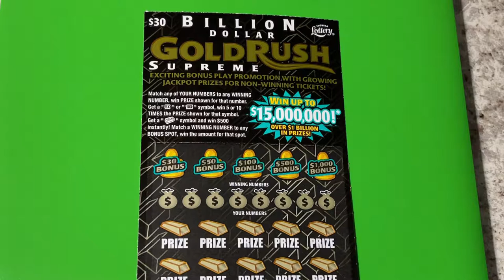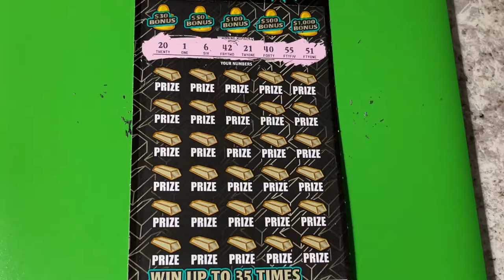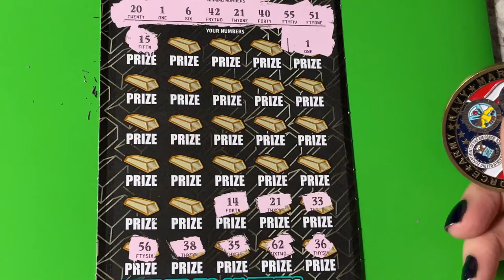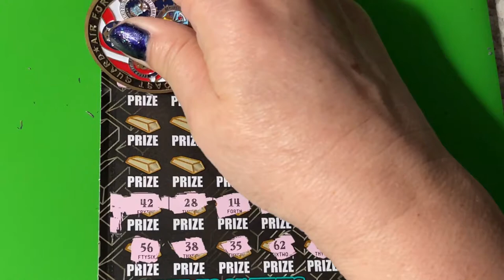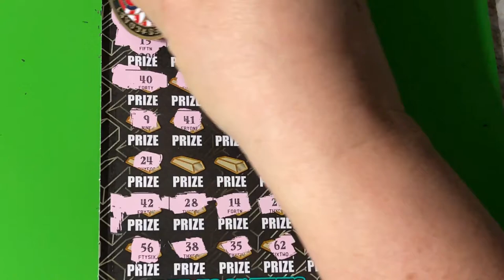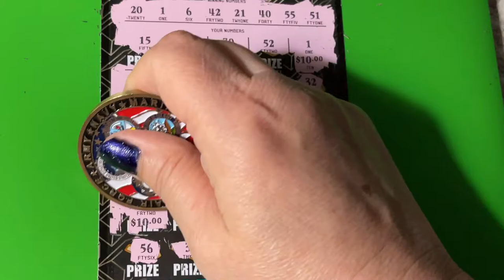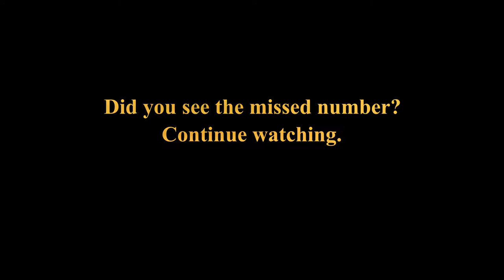GOLD RUSH BIRTHDAY TICKET 11 WINNER!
Looking for the winning ticket! We are a family that loves to scratch a variety of instant tickets. We are hoping to win something big! Come along with us and wish us luck! If you would like to buy a Florida Lottery ticket, I will go in on half the cost of the ticket and I will split the winnings 50/50 with you. That way we have twice the chances of winning if we buy two tickets. We do have playlists for you to watch, where the tickets are grouped by dollar amounts. Be sure to watch the playlist titled "Important Information" for links that you should not click on if found in our comments section. Have a blessed day!